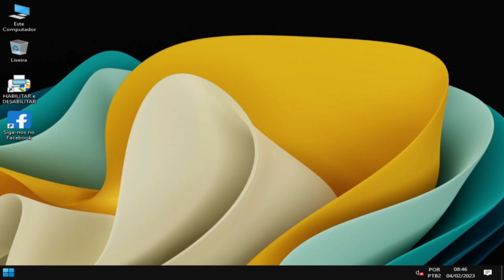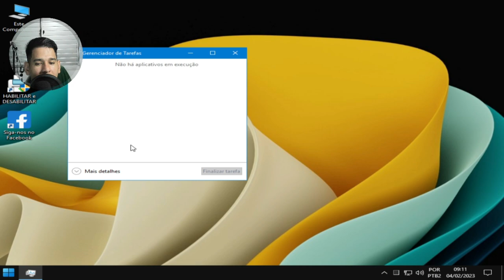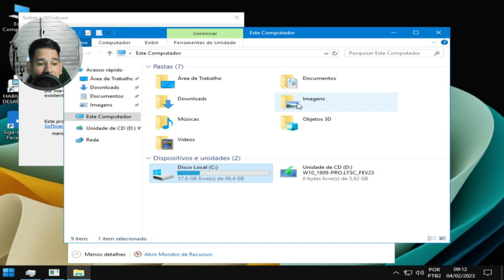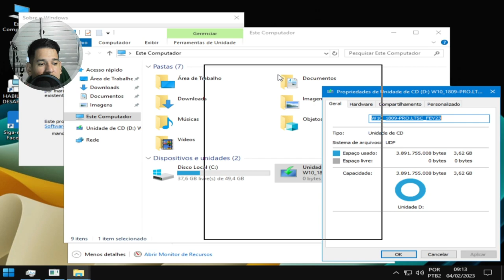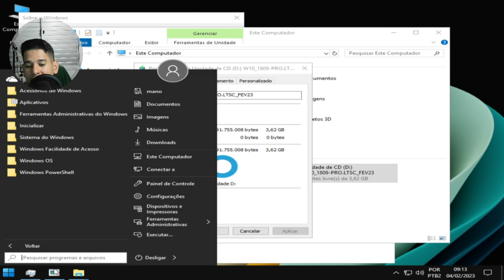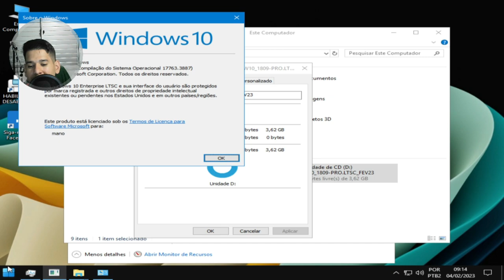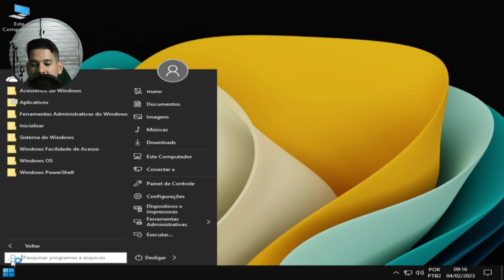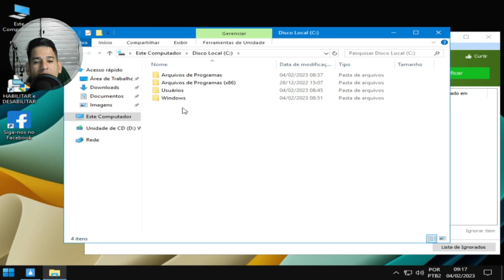𝕎𝕀ℕ𝔻𝕆𝕎𝕊 𝟙𝟘 𝕆𝕋𝕀𝕄𝕀ℤ𝔸𝔻𝕆 1809- LTSC ( FEVEREIRO )2023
A VERSÃO TURBO SEMPRE SERA MAIS LEVE
 QUE ESSA VERSÃO
•PARA MÁQUINAS FRACAS ATUAIS 2016 a 2023
•VEJA TODA A DESCRIÇÃO ABAIXO.
• VERSÃO 𝗟𝗜𝗧𝗘 IDEAL PARA MÁQUINAS ANTIGAS
• WINDOWS UPDATE FUNCIONANDO.
• SUPORTE A WINDOWS UPDATE ATÉ 2029
• O APP FACEBOOK E INTEGRAM SÓ IRÃO
FUNCIONAR DEPOIS DE INSTALAR O
NAVEGADOR EDGE

CPU：Intel(R) Core(TM) i5-3340S CPU @ 2.80GHz
Placa-mãeTobefilledbyO.E.M._H61MXV/H61MXV-LE/H67MXV
Memória total：7.7 GB
Memória disponível:3.9 GB
Gráficos:Intel(R) HD Graphics
SSD:111GIGA
Parâmetros：CPU(2 núcleos) RAM(2048M) Ativo(1) Velocidade alta(1)
Resolução：1024x768 dpi 500 06)fps 60
KIT MICROFONE USADO PARA GRAVAR AUDIO DO VIDEO:
webcam usada:
meu teclado:
MEU SSD: